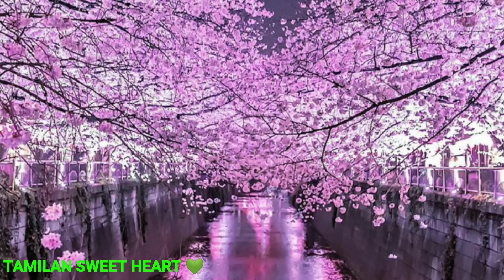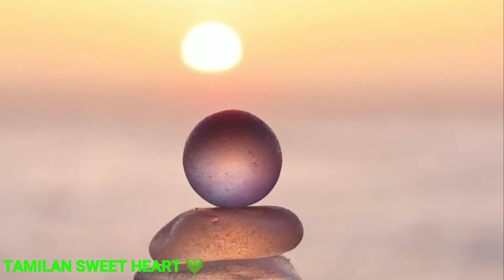HQ உங்கள் புதிய டிவியின் குவாலிட்டியை செட் செய்ய இந்த வீடியோவை பயன் தரும் ULTRA HIGH QUALITY VEDIO S